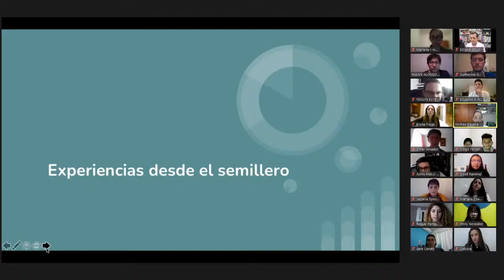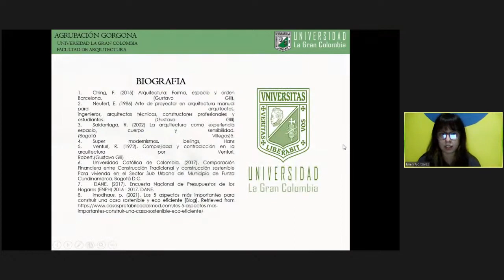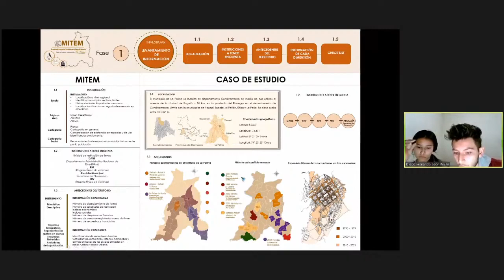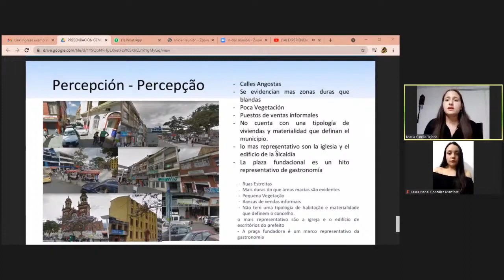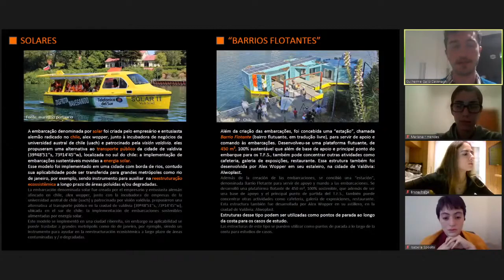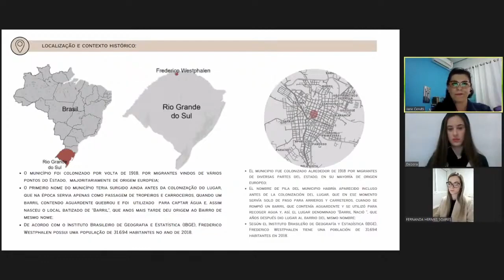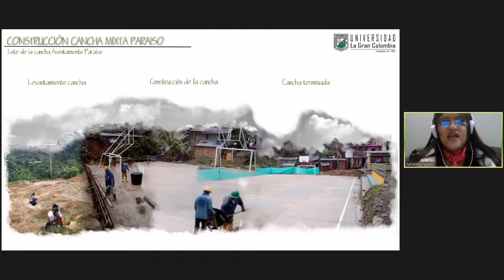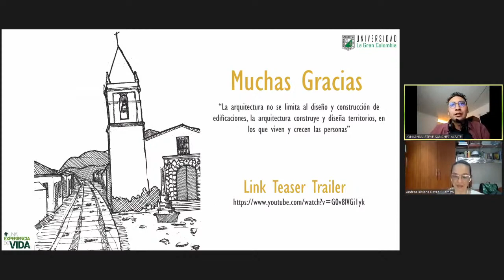EXPERIENCIAS DESDE EL SEMILLERO 16062021